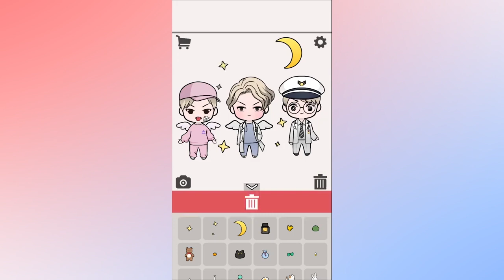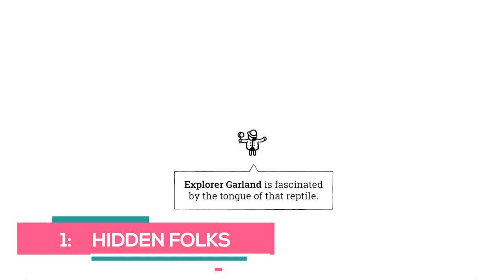Top 10 Best Hyper Casual Games for Android & iOS 2019 | Offline Game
Top 10 Best Hyper Casual Games for Android & iOS 2019

In this video, we take a look at the top 10 best hyper casual games for Android & iOS released so far 2019. Including new and all time the offline hyper casual games on Android and iOS. Do you agree with this list of best offline hyper casual games for Android & iOS?
Top1apk.com - A vast store of awesome APK apps and games to play on Android devices

➢ ♦ Top 10 Best Hyper Casual Games for Android & iOS List ♦
#10 Gardenscapes
#9 Happy Glass
#8 Helix Jump
#7 Cookie Swirl World
#6 Rise Up
#5 Doodle Magic
#4 Oppa Doll
#3 Grass Cut
#2 Weeder Match
#1  Hidden Folks